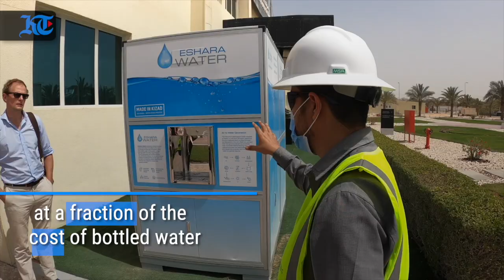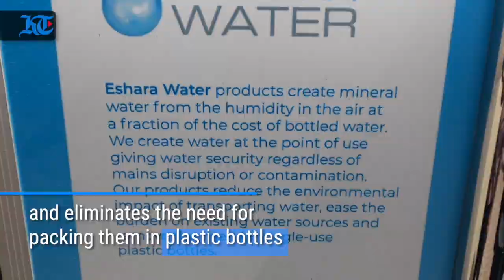Star Tech: Making drinking water from air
With each passing day, we are inching towards a technology-driven world. What can startups teach us about navigating uncertainty, pivoting and innovating in a time of crisis? More importantly, what kind of world do we want to build moving forward? In this week's episode of Star Tech, we have Abu Dhabi based Eshara Water, a local company that creates mineral water from the humidity in the air at a fraction of the cost of bottled water. Their air-to-water technology provides pure, sustainable drinking water, without the need for harmful plastics.  (Producer - Zubina Ahmed, Visuals - Ryan Lim)